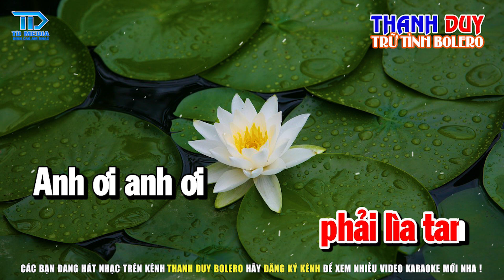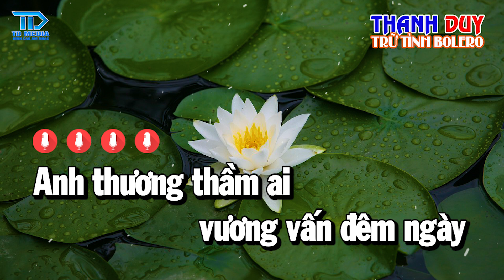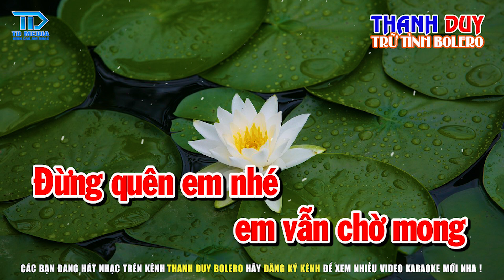Em Nào Có Tội Rumba Karaoke Tone Nữ | Hot Tiktok | Thanh Duy Trữ Tình Bolero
► Sáng Tác : Lê Cường & Khánh Cường
Hotline Hoặc Zalo : 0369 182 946
Lyric : Em Nào Có Tội
Một đời không xứng trăm vạn lần đau
Em cố kìm nén đi bao u sầu
Sai lầm phút chốc anh có ân hận
Nếu đã không cần xin đừng bận tâm
Anh thương thầm ai vương vấn đêm ngày
Chắc không phải em có đúng như vậy
Đôi tay nhỏ bé không giữ anh được
Khóc than cho một cuộc tình phải lìa tan
Anh ơi anh ơi em nào có tội
Mà sao anh nỡ buông tay em rồi
Chuyện tình vụn vỡ sau bao dại khờ
Người từng thương nhất nay lại thờ ơ
Cô ta có tốt như anh mong chờ
Xa em có chắc anh hạnh phúc hơn
Một mai họ chẳng thương anh thật lòng
Đừng quên em nhé em vẫn chờ mong